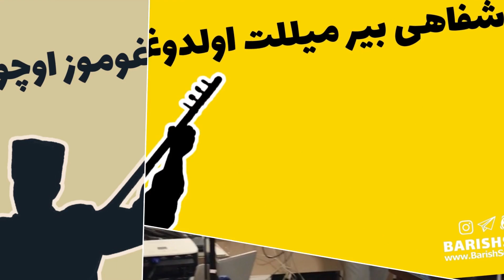خانواده 50K باریش سسی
💎"بیز سیزیله گوجلویوک"
😍باریش سسی عاییله‌سی 50K اولدو...😍

📌راه های خرید از فروشگاه آنلاین باریش‌سسی🛍